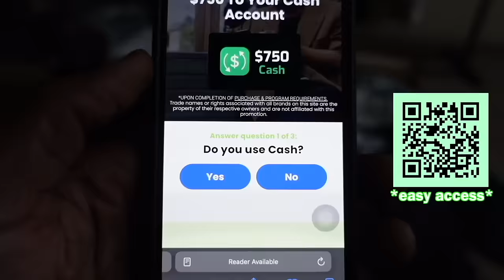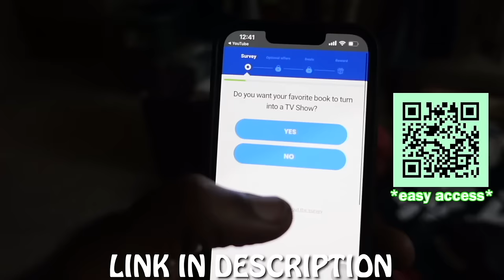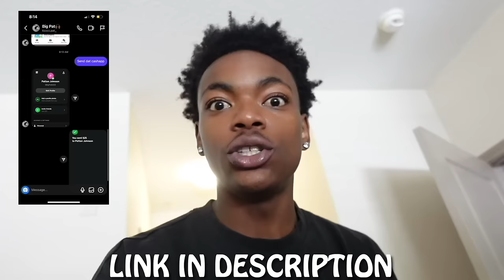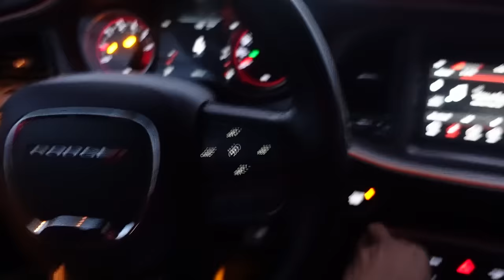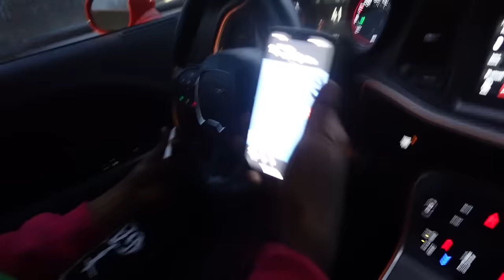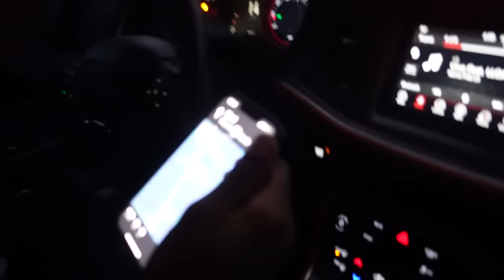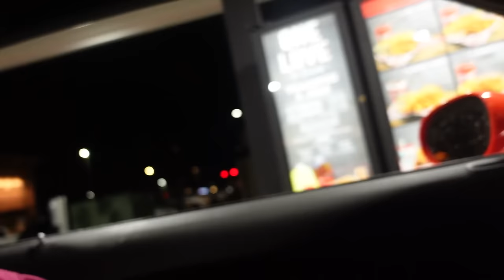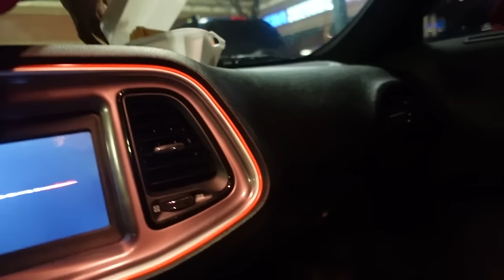LATE NIGHT MUNCHIES RUN FADED….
Get $750 ✅💰
Purchase may be required. Complete 20 Deals to earn your Reward ⬇️